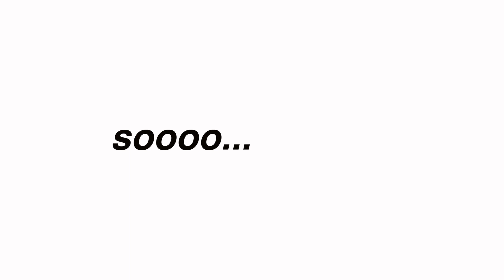Finally Out Of Jail